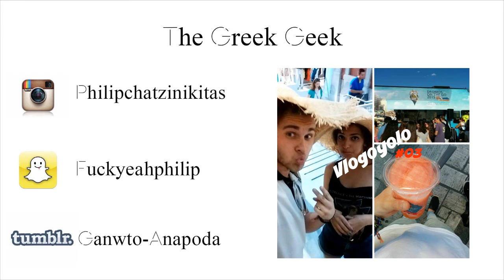Mad VMA 2015: Get Ready With Me & Vlog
Outfit:
T-Shirt: H&M
Trousers: Staff
Shoes: H&M
Bag: Bershka
Cologne: Bentley For Men